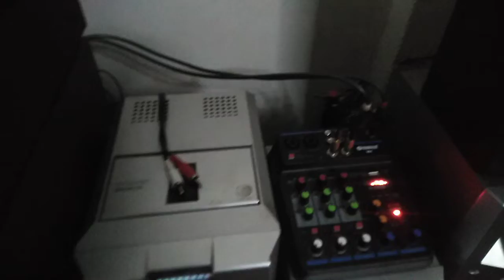DUAL O TRI AMPLIFIER SET UP VS HIFI O MINI HIFI LI NK /BRIDGING PANO NAGKAIBA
PALAGING TANDAAN NA LAHAT PO NG ATING MGA GINAGAMIT NA EQUIPMENT AY MAY KANYA KANYANG PROPER CONFIGURATION,